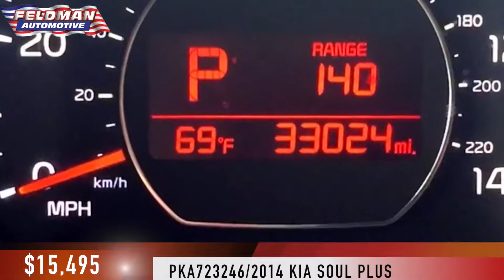Kia Soul Novi Michigan PKA723246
This video is about Kia Soul Plus PKA723246